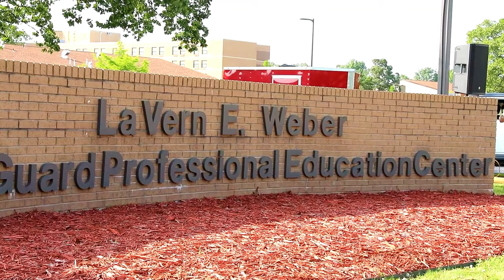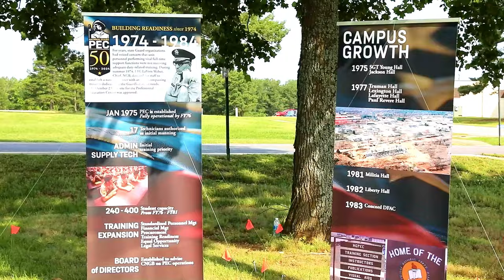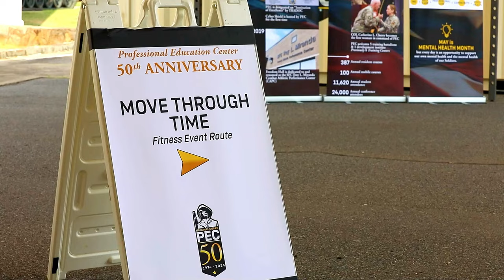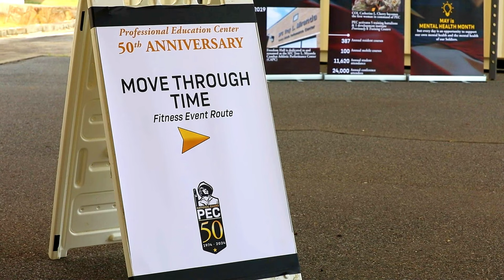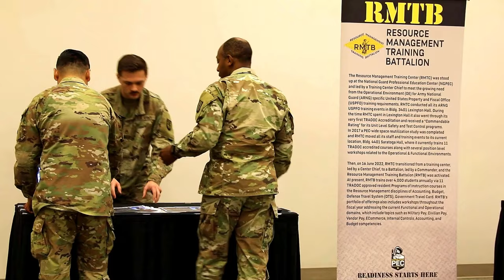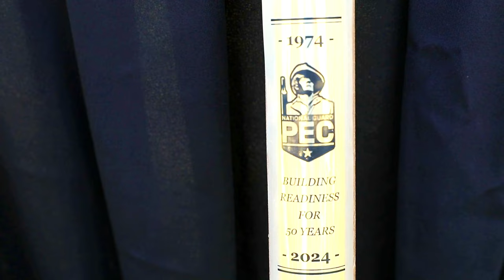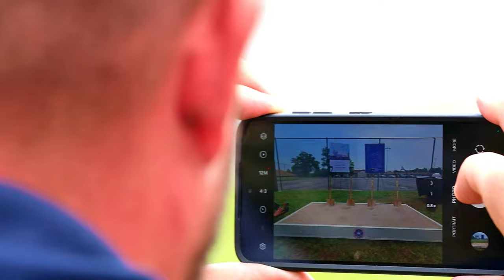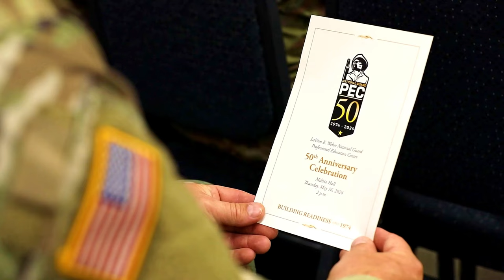National Guard Leaders Celebrate 50th Anniversary with Special Events and Guests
Join us in celebrating the 50th Anniversary of the National Guard's Professional Education Center with this exclusive highlight of the commemorative event. Senior leaders from the Army National Guard gathered for a day filled with special activities, including a nostalgic "walk through time," a groundbreaking ceremony for a new athletic center, and a ceremonial cake cutting featuring a keynote address by Arkansas Governor Sarah Huckabee Sanders. Watch the memorable moments and special tributes from this significant milestone event.

50th Anniversary of the National Guard's Professional Education Center.
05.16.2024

Senior leaders from across the Army National Guard joined together Thursday, May 16, 2024, for a 50th Anniversary celebration of the National Guard's Professional Education Center. Events included a "walk through time" activity, a ground breaking ceremony of a new athletic center, and a ceremony and cake cutting with a keynote from Arkansas Governor Sarah Huckabee Sanders.

Film Credits: Video by Capt. James Mason